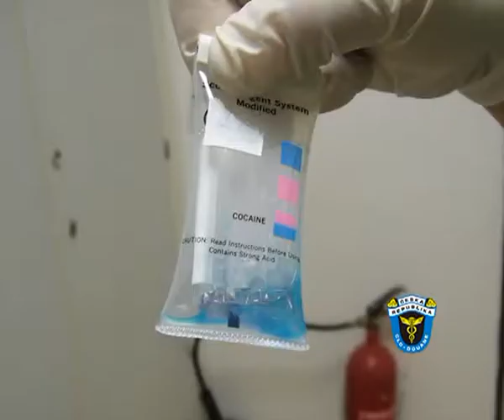Celníci v Praze -- Ruzyni odhalili pašeráka, který měl v těle desítky kapslí kokainu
Pražští celníci zadrželi v sobotu 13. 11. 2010  v podvečer při kontrole cestujících na ruzyňském letišti 36 letého litevského občana, který měl v těle 67 kapslí s kokainem (1 kapsle obsahovala cca 11 gramů kokainu). Za toto množství drogy by bylo možné získat přes jeden a půl milionu korun.

Pašerák drog letěl na lince Sao Paolo -- Curych - Praha. Jeho chování při kontrole cestujících na vstupu do ČR bylo celníkům podezřelé, provedli kontrolu zavazadel, následně osobní prohlídku a  kontrolní stěr rukou. Kontrolní stěr rukou byl pozitivní.

Celníci muže zadrželi a převezli na odborné lékařské vyšetření -- počítačovou tomografii (CT). Snímky z CT prokázaly, že se v jeho břišní dutině nacházejí desítky kapslí o velikosti 2x5 cm s neznámým obsahem.

 Již během sobotní noci vyšlo na speciální toaletě z těla pašeráka prvních 26 kapslí obsahujících kokain. Další kapsle vycházely postupně v následujících dnech, poslední v úterý večer. Dnešní kontrolní CT vyšetření potvrdilo, že se v jeho tělních dutinách již žádné kapsle nenacházejí.
V tomto roce se jedná o první záchyt „polykače" kokainu na ruzyňském letišti. V červenci zde celníci zadrželi „polykače" heroinu
Celní správa má od roku 2009 ve vlastnictví speciální toaletu s automatizovaným čištěním a dezinfekcí určenou pro tyto případy, kdy je zadržen tzv. „polykač". Tato toaleta očistí všechny objekty, které vyloučí polykač ze svého těla tak, aby s nimi bylo možné dále bezpečně nakládat a podrobit specifickým drogovým testům.

 Převoz drog v tělních dutinách je velkým hazardem. Při jakémkoli poškození obalu kapsle s drogou může dojít ke smrti osoby, protože množství drogy v jejím těle není schopen organismus vstřebat a dojde k jeho selhání.